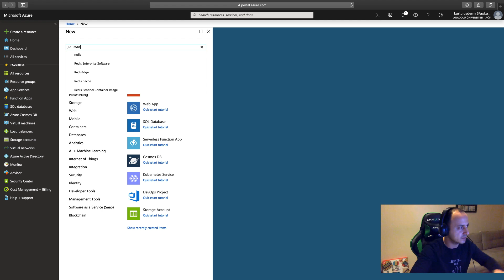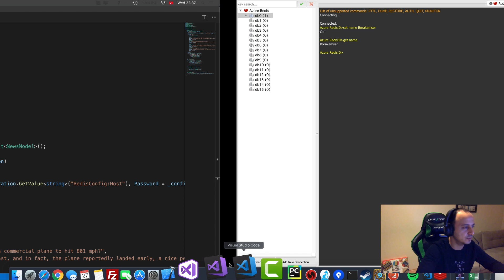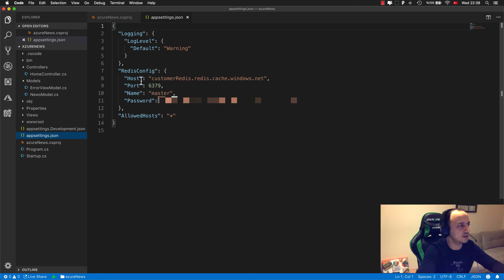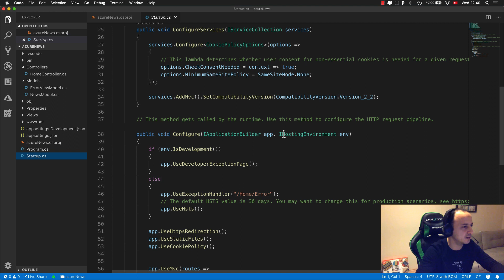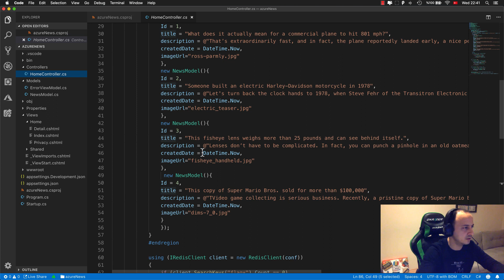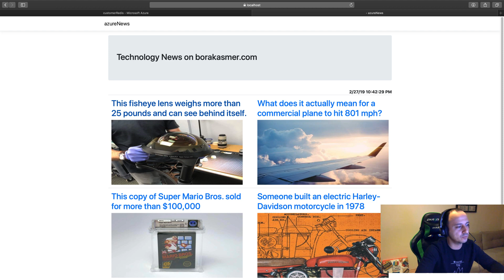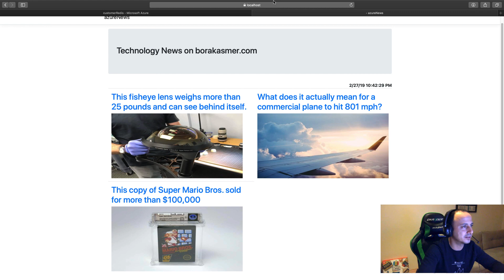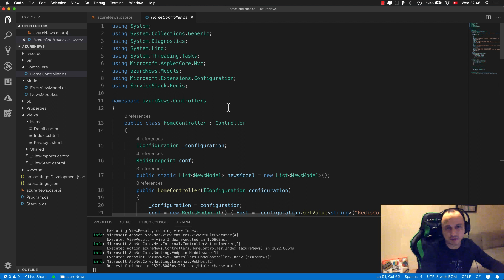Azure Üzerinde Redis Cache ve .Net Core Mvc